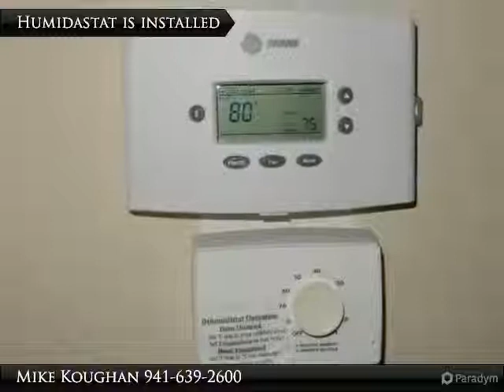Homes for Sale - 3230 Southshore Drive, 35B, Punta Gorda, FL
3230 Southshore Drive, 35B
$369,000, 3 bed, 2.0 bath, 2,000 SF, MLS# C7216772

Take a look at this modern second floor 3Br, 2Ba condominium with a SPECTACULAR VIEW of the Marina. The space is amazing! (2,000 sq.ft. under air PLUS a 590 Sq.Ft. Lanai). Open the hurricane resistant sliders in the Lanai and feel the tropical breeze. The kitchen is spacious and the “hub” of conversation and dining. This unit is furnished “Turn-Key”.  There is abundant closet space in the bedrooms. Assigned is a single car garage (with golf cart storage). This unit is clean, neat and comfortable for a new owner or renter. Appliances are new, including the water heater, with exception of dryer and cook-top. Meet your neighbors at the various social events in the newly remodeled clubhouse or just enjoy the largest pool in the Marina. Southshore residents enjoy a private gated Association with 14+ acres of green space where residents can view the sunset or fish “on the point”. Kayak access, pickle ball, yoga, cards and other planned activities abound.

Presented By:
Mike Koughan, Berkshire Hathaway HomeServices Florida Realty